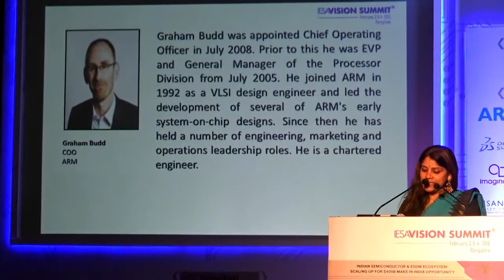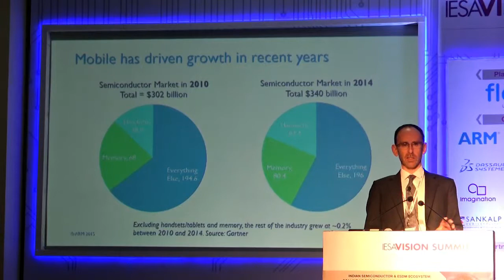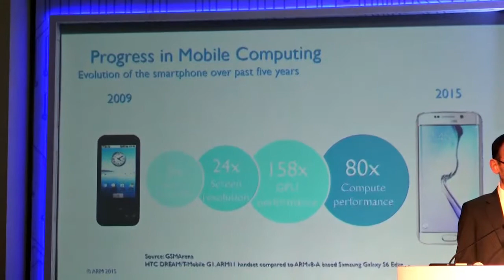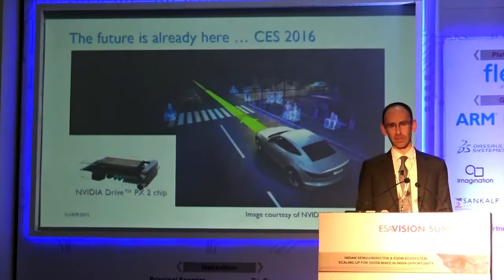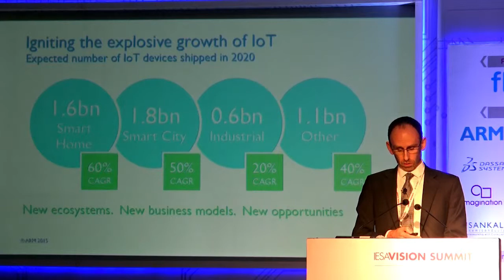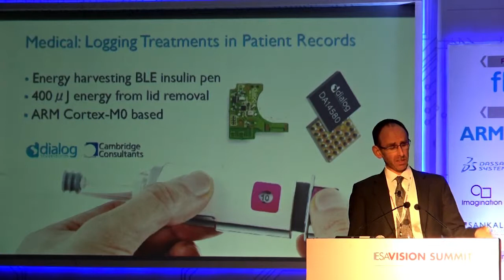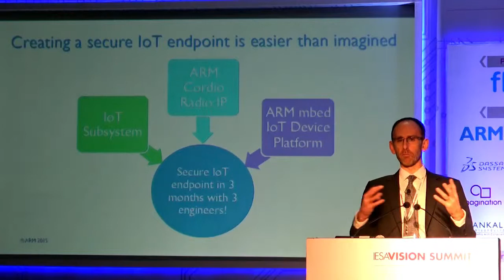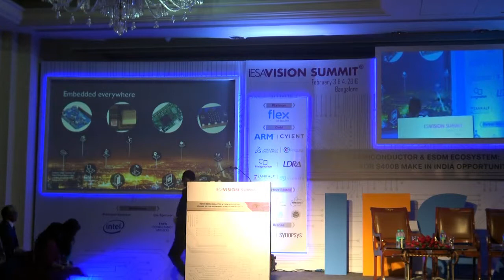Latest Electronics Products | Electronics Product in India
IESA Vision Summit 2016

Keynote Address : Graham Budd, COO, ARM

EleTimes is the best website which provide latest Electronics Products news in India.